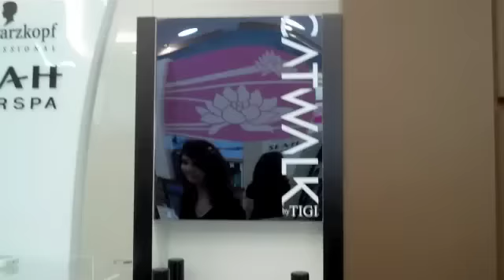MissMalini's CATWALK by Tigi makeover at Lakme Studio!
I got invited to try out the new range of Tigi CATWALK haircare products! So fun :) check it out!
P.S. If you love the song and are wondering what it is, its Michael Franti - Say Hey (I Love you!)